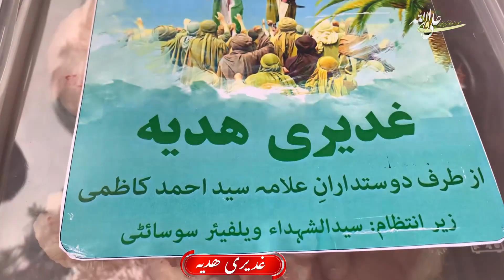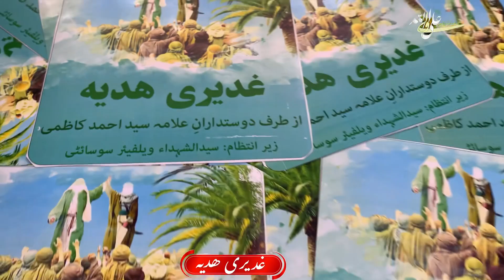33 Gosfand Qurbani Eid Ghadeer - 2023 - قربانی عید غدیر 33 گوسفند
33 Gosfand Qurbani Eid Ghadeer - 2023 - قربانی عید غدیر 33 گوسفند
خدارا شکر کہ برای قربانی عید غدیر با کمک باهمی 103 نفر از خواهران و برادران
مبلغ 9 لاکھ و 70 هزار روپیہ جمع شد
و 31 گوسفند در کوئٹہ و 2 گوسفند در قم قربانی شد برای ظہور امام زمانؑ و سلامتی خانواده های شرکت کنندگان
و گوشت آن بین 320 خانواده کوئٹہ و 20 خانواده در قم تقسیم شد.

الحمدلله
از گذشتہ چند سال ای سلسلہ ماهانہ قربانی جاری استہ و در اولین روز ماههای اسلامی انجام موشہ
بتعاون و شرکت خواهران و برادران کہ بوسیلہ یوٹیوب کد ازمہ در رابطہ استن.
و خیلی ها تاثیرات بسیار خوب را احساس کرده اند ازین قربانی ها. پیام داده اند کہ غم و پریشانی دور شده.
اهل بیتؑ فرموده اند قربانی، مؤثر وسیلہ استہ برای قرب خدا و برای رفع مشکلات و بلاها خیلی تاثیر دره.

هر کس خواست شرکت کنہ در ماهانہ قربانی برای ظہور و سلامتی امام زمانؑ، میسج بیده در وٹس ایپ ازمہ

دعاگو هستیم
خدا ای قربانی را کہ نذرِ ظہور امام زمانؑ بود، از همه شرکت کنندگان قبول کنہ
و برای همه باعث خیر دنیا و آخرت قرار بیده.